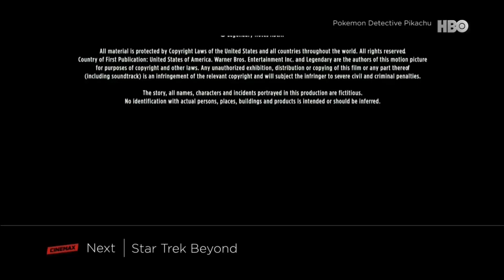Channel Continuity (January 7, 2024 | 12:00 - 12:05 PM): HBO Asia